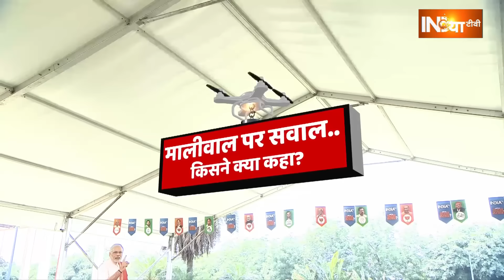Kahani Kursi Ki: केजरीवाल के घर पिटाई कांड...क्या फंस गई AAP? | Swati Maliwal Arvind Kejriwal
स्पेशल सेल के एडिशनल सीपी प्रमोद कुशवाह. और नॉर्थ डिस्ट्रिक्ट की एडिशनल डीसीपी अजंथिया चिपला स्वाति मालीवाल के घर पहुंचे हैं...